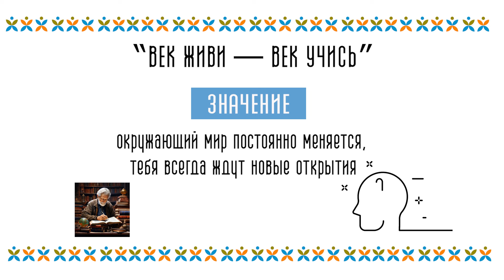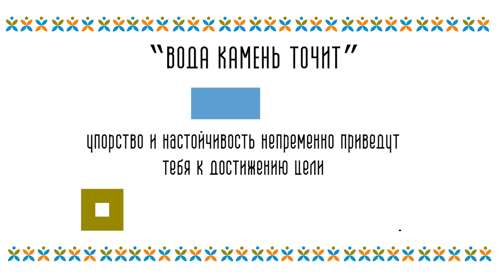пословицы от нейросети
НЕЙРОСЕТЬ НЕ ВОРОБЕЙ…
Когда вековая мудрость застревает в ячейках нейросети, когда крылатые выражения ловит за хвост не рука программиста, а сам искусственный интеллект, то на свет появляются очень яркие и интересные картины, странная музыка… и серия мини-программ в эфире нашего телеканала! А вы сможете угадать пословицу по тому, как ее видит нейросеть?